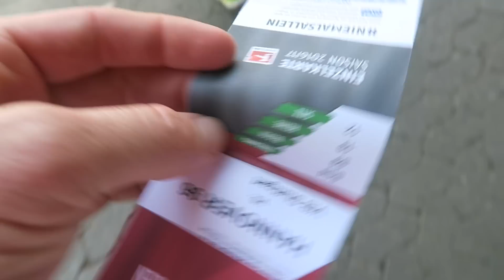ULTIMATE GERMAN SOCCER FAN EXPERIENCE!! (Conner Sullivan)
The ULTIMATE German Soccer Experience! 5 hours of beer, and drinking songs!

neuester Fußball vlog ist da! Ich bin mit einem Fußballfanbus gefahren!

Background Music/ Outro by Joey Burbs:
"Conversations" by Joey Burbs